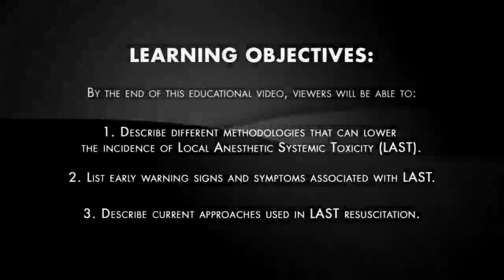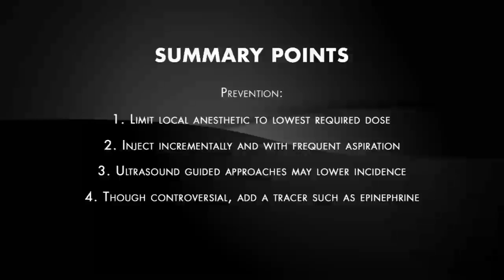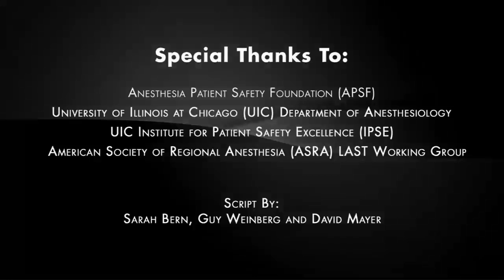UIC_LAST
The importance of Local Anesthetic Systemic Toxicity and the appropriate counter measures to take.